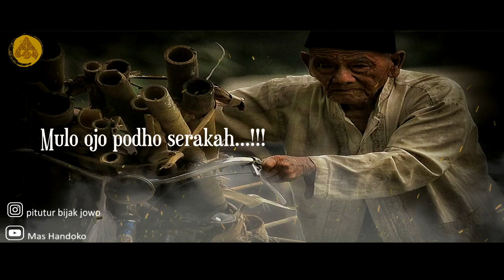Story WA Jawa Bijak 30 detik - Tinulung | Pitutur Jowo Tentang Kehidupan Yang Menyentuh Hati